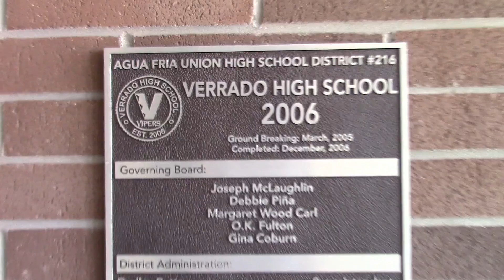KVHS Daily Show 11-13-18